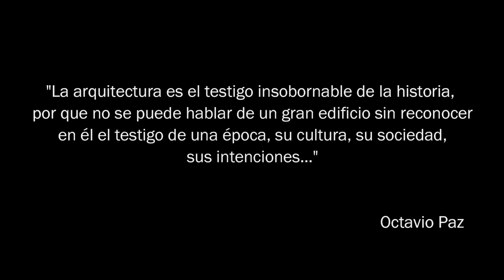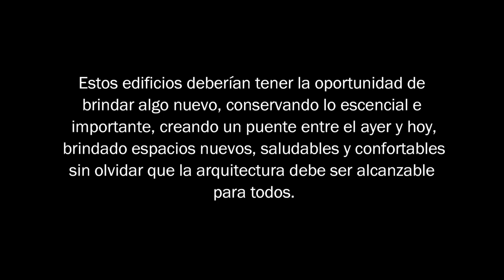ENTREPLANOS 7: Casonas abandonadas - Una nueva oportunidad de vida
"La propuesta busca mostrar el impacto en el abandono de las casas en el centro histórico de Puebla, México, y como es que se les debe brindar una nueva oportunidad de vida a estos espacios sin olvidar que la arquitectura debe estar al alcance de todos".

[Propuesta presentada al certamen de vídeos con el móvil Entreplanos7. Descripción aportada por sus autores/as]